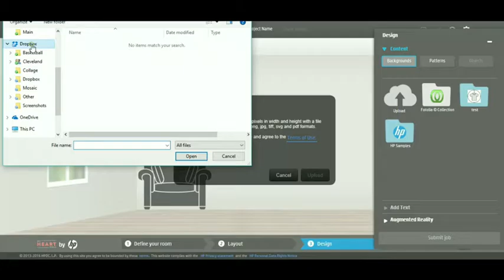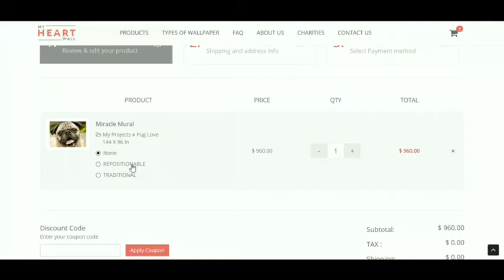My Heart Wall - How to Create your Miracle Mural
Watch this quick tutorial on how to create your Miracle Mural personalized wallpaper.